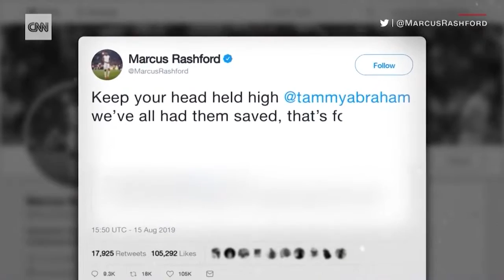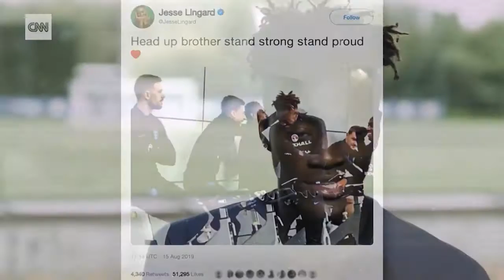Cheslea star Tammy Abraham faced racist abuse after match